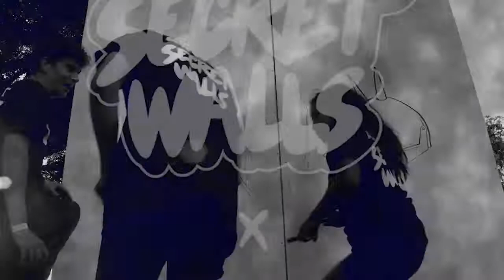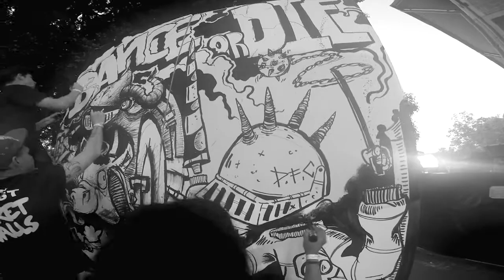HANGMAN X SECRET WALLS COLAB FESTIVAL 2014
Working in a similar way to Fight Club (minus the Tyler Durdens and soap), Secret Walls art battles are set up and promoted through word of mouth and social media, and involve two individual or teams of artists going head to head in an art battle.